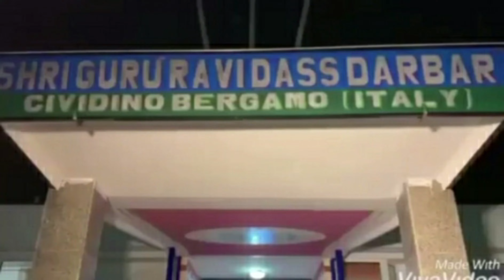Nagar Kirtan Guru Ravidass Darbar, Bergamo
Ravidas Mandir

Ravidas Temple